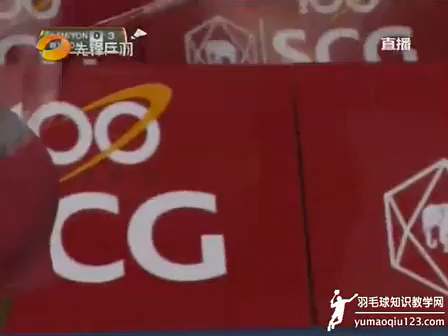2013 SCG Thailand Open XDSF Riky/Dili vs Kamura/Yonemoto